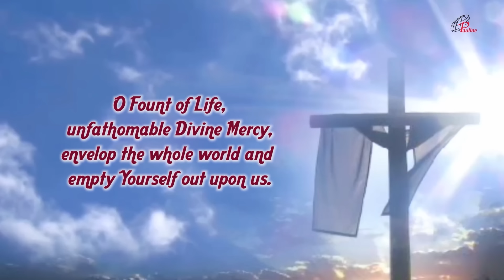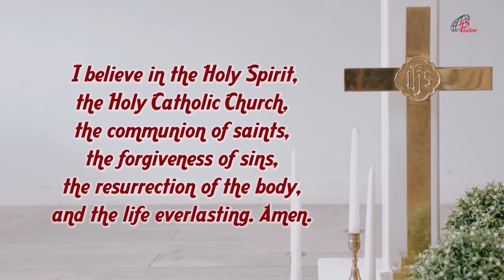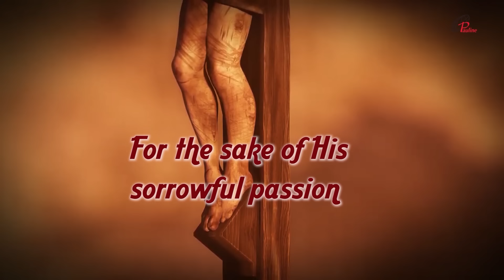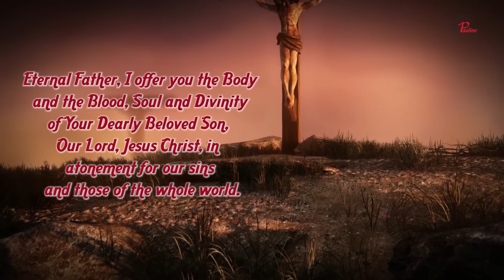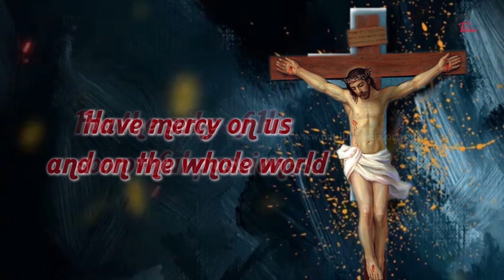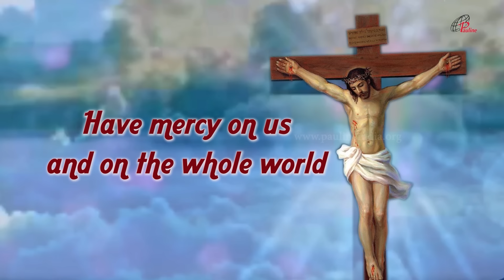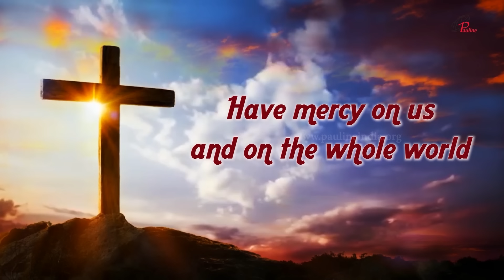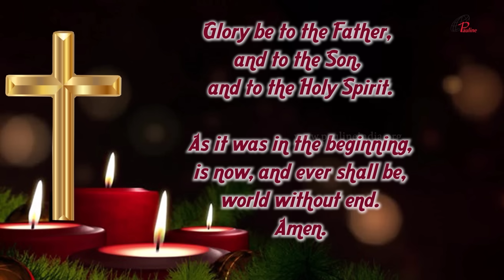Divine Mercy Chaplet in Song | 02 September 2024 | Have Mercy on us and on the Whole World